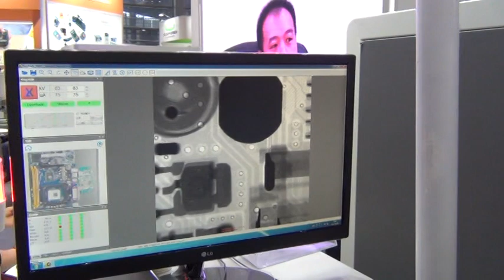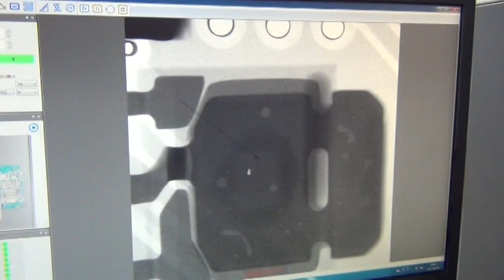Seamark ZM MINI X Ray X 5600 X-5600 Inspection Machine for BGA Battary LED PCB x-ray scan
Leron
Skype: Leronli515
Wechat: Leronzhuomao